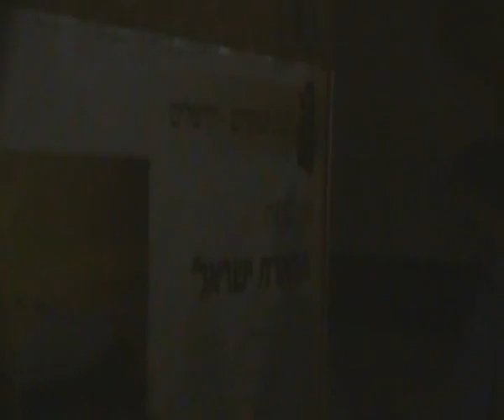'עמיתים לטיולים' -0222 סיון תשעד בית כנסת תפארת ישראל לפני שיקום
0222 סיון תשעד - סיור בנושא תולדות עולם הישיבות בירושלים העתיקה
בית-  כנסת תפארת  ישראל לפני שיקום